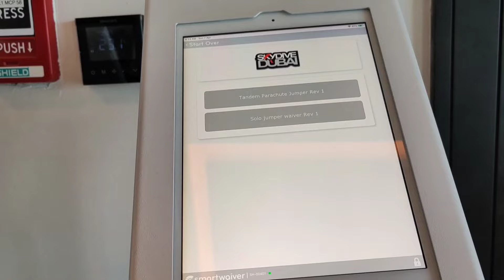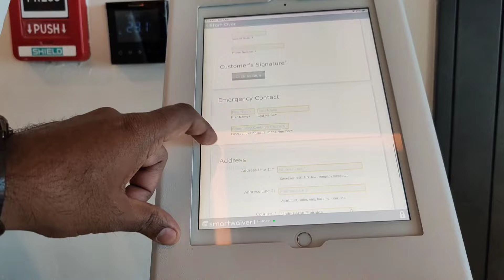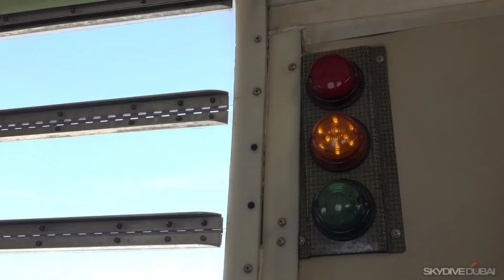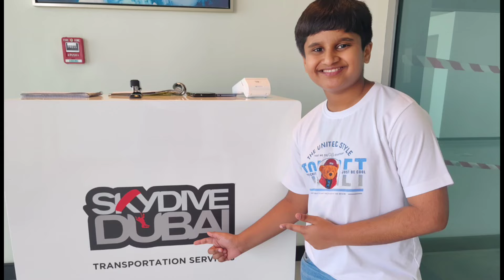Sky Dive Dubai an amazing adventure.. Gyrocopter at Skydive Dubai.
Skydive Dubai gives you the best opportunity to make your occasion a memorable one. It has the best view and offers best of the team offering best services.